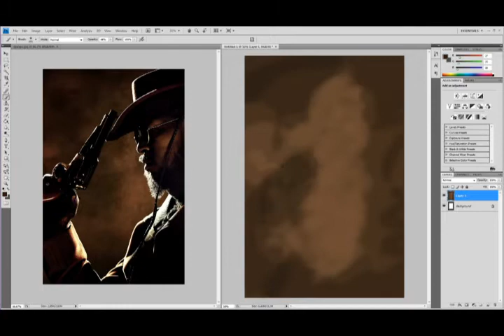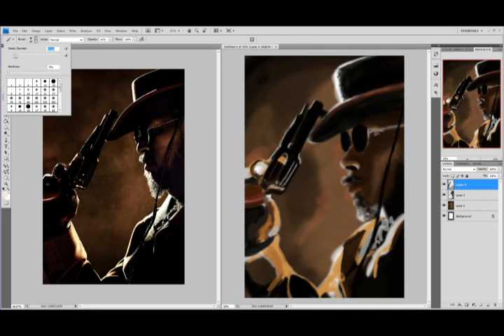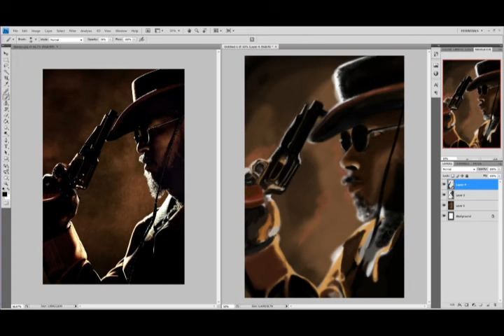Django Time Lapse Challenge Painting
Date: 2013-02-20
Max Time: 01,00,00
Time: 00,45,00
Medium/Software: Photoshop CS 4